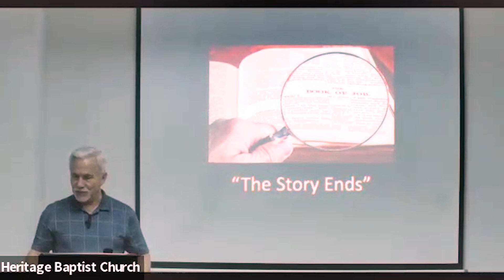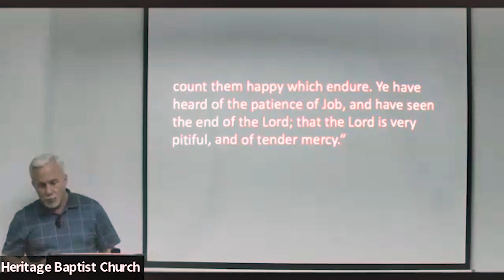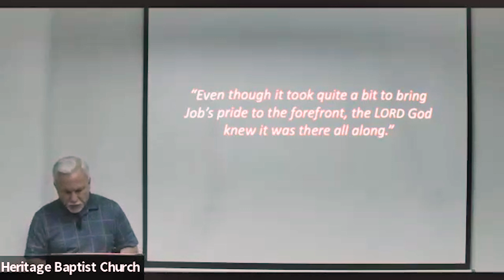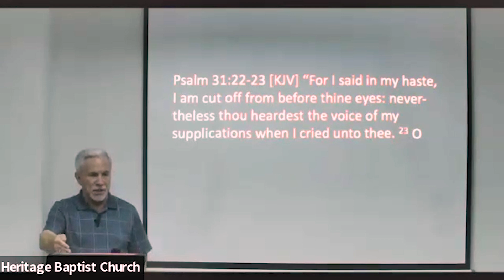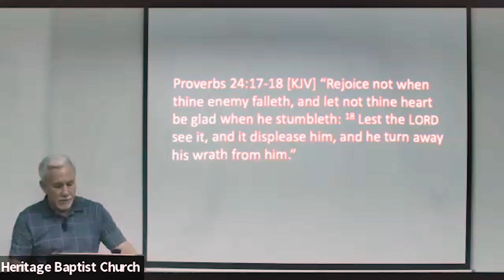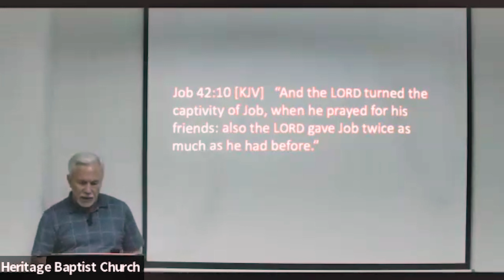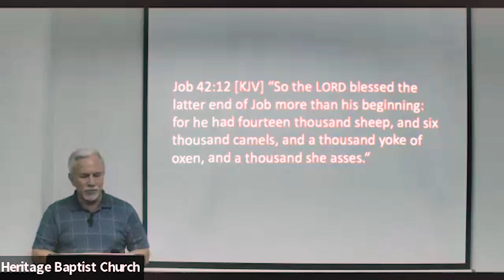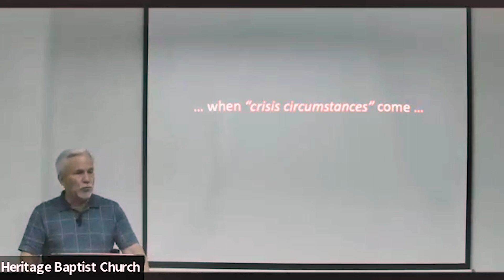Important Lessons from the Book of Job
What important lessons can we draw from the Book of Job? The Book of Job concludes in Chapter 42 with Job "repenting in dust and ashes" (Job 42:6 KJV) and reconciling himself with the Lord God. The Lord blessed the latter part of Job’s life more than the former part and gave him twice as much as he had before. (Job 42:10 KJV; Job 42:12 KJV). Here are some important lessons we can draw from the entire book of Job:

1) Why did Job suffer?

God allowed Satan to test Job to show Job that his righteousness was not as good he (i.e. Job) thought.  The point is, even though Job was a righteous man, he was not perfect — there was still the problem of pride that needed to be addressed.

2) Why did Job need to repent?

Elihu chastised Job and said: "Thinkest thou this to be right, that thou saidst, My righteousness is more than God's? For thou saidst, What advantage will it be unto thee? and, What profit shall I have, if I be cleansed from my sin?"

In his pride, Job asks: "What profit shall I have, if I be cleansed from my sin?" as he points to the wicked and mentions that even some wicked men prosper their entire life and do not suffer even till they perish in the grave.

3) God responds to Job: My ways are higher than your ways

God tells Job that He is God. God says: "For my thoughts are not your thoughts, neither are your ways my ways, saith the LORD. For as the heavens are higher than the earth, so are my ways higher than your ways, and my thoughts than your thoughts." Isaiah 55:8-9 KJV

4) If the righteous sometimes suffer, what benefit is there to being righteous?

We should be righteous because God is a righteous and good God who hates evil; the wise King said: "Let us hear the conclusion of the whole matter: Fear God, and keep his commandments: for this is the whole duty of man. For God shall bring every work into judgment, with every secret thing, whether it be good, or whether it be evil." (Ecclesiastes 12:13-14 KJV)

5) Does everyone have a similar happy ending to Job?

No, but we should take comfort in the fact that we worship a good God who is righteous in all his ways: "The LORD is righteous in all his ways, and holy in all his works." Psalm 145:17-19 KJV

6) We should not doubt God's goodness

God is worthy of our worship because He is a good God who is righteous in His ways. This is why King David, even though he was surrounded by enemies, declared: "Surely goodness and mercy shall follow me all the days of my life: and I will dwell in the house of the LORD for ever." Psalm 23:6 KJV

The Apostle Paul wrote: "in every thing give thanks: for this is the will of God in Christ Jesus concerning you." (1 Thessalonians 5:18 KJV)